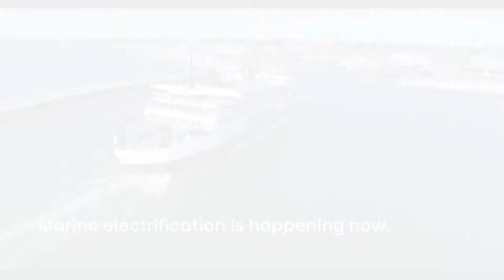Low & Zero Emission Ships | Shift Clean Energy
The transition to battery hybrid and battery electric propulsion is already occurring in the marine industry. Starting with hybrid and electric ferries, the shift is now happening across the maritime industry. Hybrid fishing boats, electric aquaculture support vessels, hybrid offshore support vessels, hybrid tugboats and even hybrid super yachts are all currently operating around the world. Where the marine industry needs power, Shift offers a cleaner, safer solution.